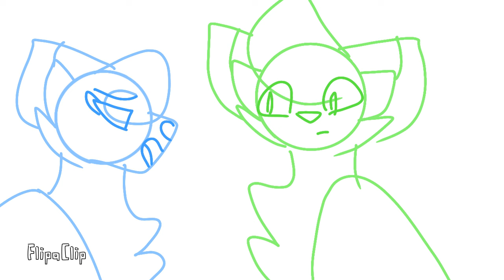Baby it's cold outside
Merry Christmas bros

Have a crappy sh*tpost :)